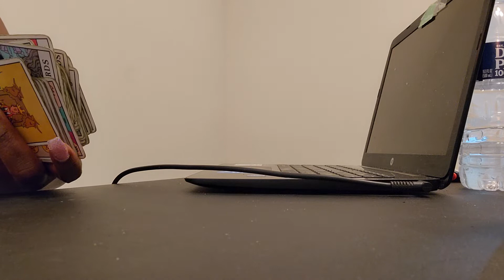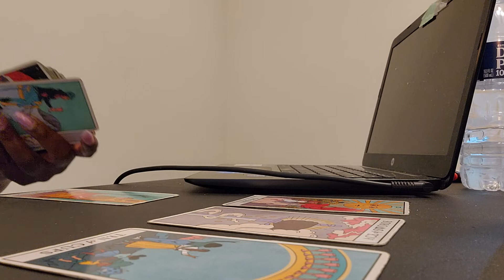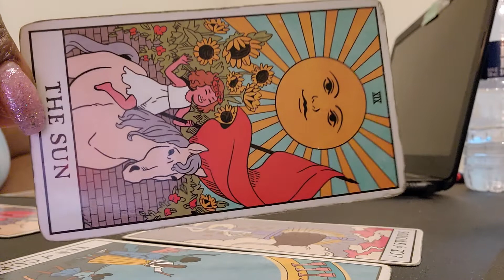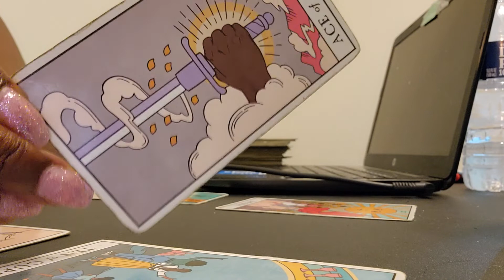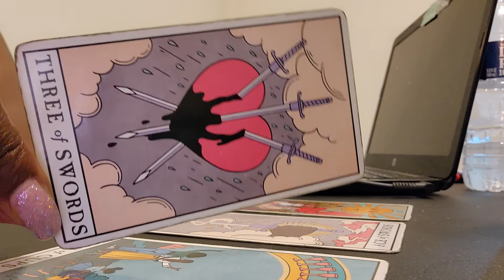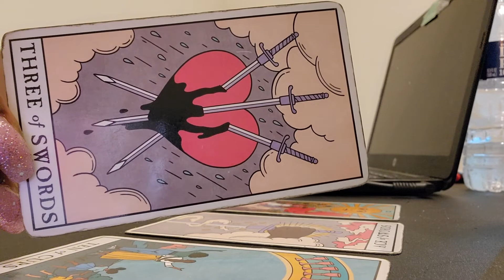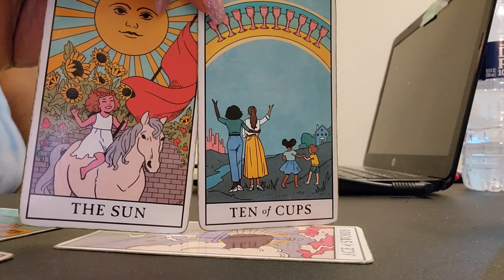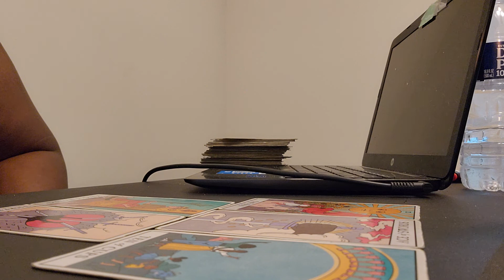✨LIBRA♎SEASON 2022✨HAPPY BIRTHDAY LIBRA!!!✨